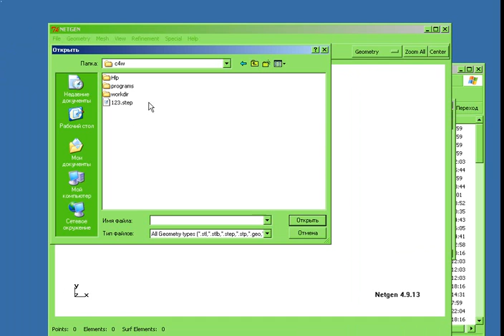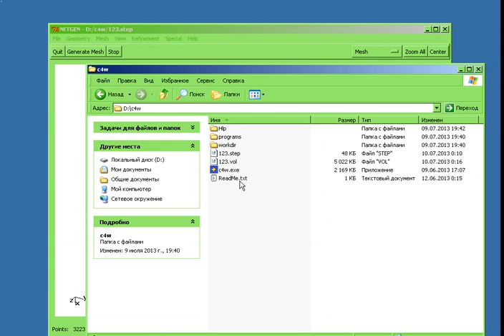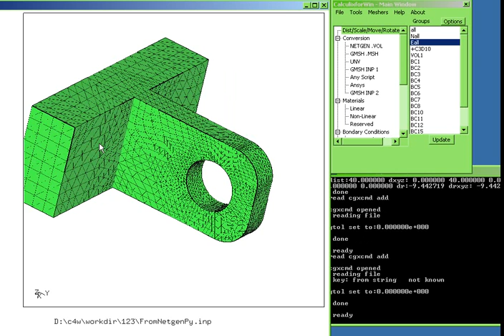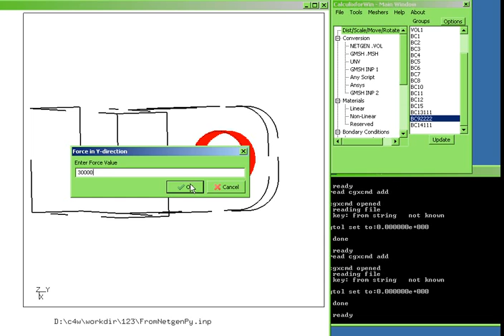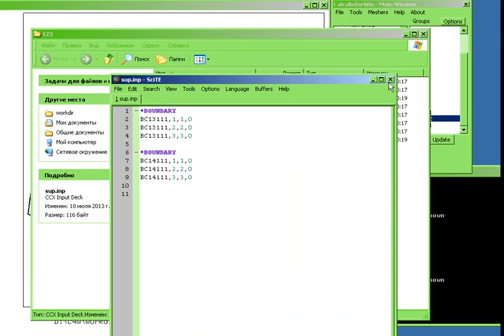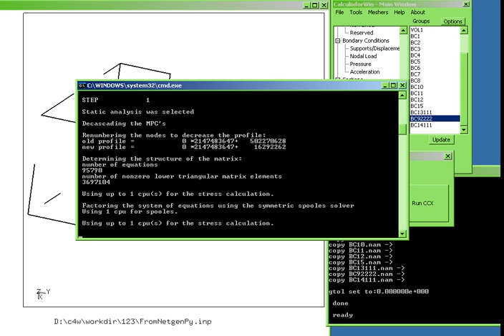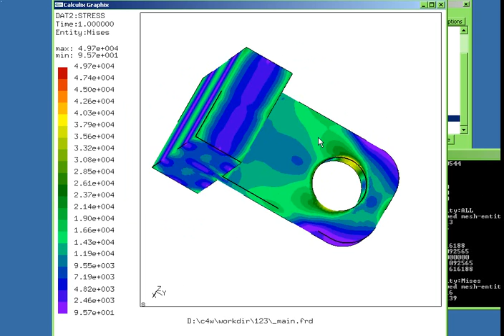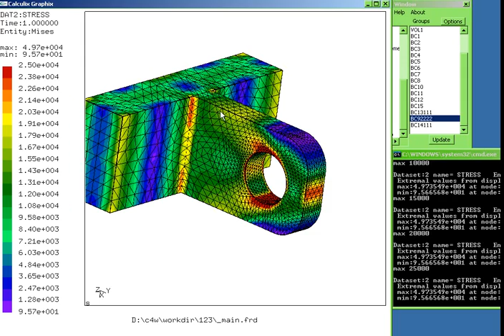Part2 (of 2) Freecad + Netgen + CalculiX. Static Analysis.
This is old outdated lesson. Get latest version of Launcher and see most recent movies at calculix09@youtube